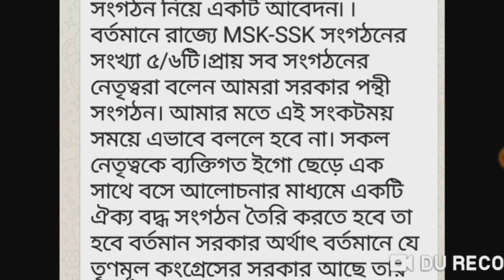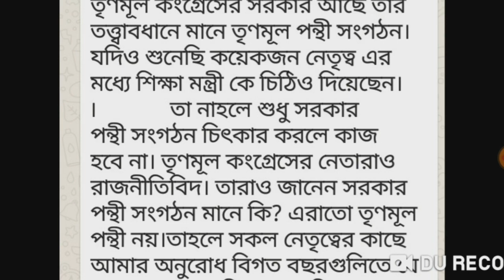SSKMSK শিক্ষক সংগঠনের প্রতি কী আবেদন রাখলেন কোচবিহার থেকে msk শিক্ষক শৈলেন্দ্রনাথ বর্মণ EDUCHARCHA